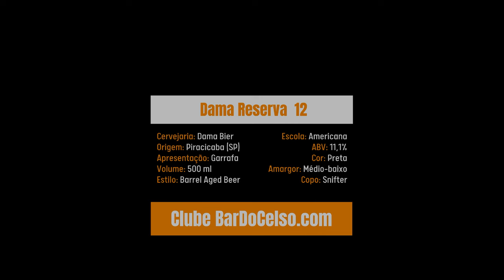Degustação da cerveja Dama Reserva 12 - Clube BarDoCelso.com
Degustação e análise da cerveja Dama Reserva 12,  feita por Luís Celso Jr. do blog e clube de cervejas BarDoCelso.com. A Dama Reserva é uma das séries de cerveja mais tradicionais do Brasil. E uma das primeiras cervejas maturadas em madeira a chegar comercialmente no mercado - a maior parte fica apenas no circuito dos festivais. Ela sempre muda de estilo e de barris utilizados para fazer o blend. Esse ano é a vez da Dama Reserva 12, uma Russian Imperial Stout que passou por barris de carvalho europeu e americano que anteriormente envelheceram cachaça. A maior quantidade dessa cerveja maturou por 9 meses, com utilização também de barris de 6 meses e 3 anos para o blend final.

* Mande este vídeo para os apreciadores de uma boa cerveja! *

Quer conhecer mais sobre este vasto mundo da cerveja artesanal?

Parcerias, orçamentos, eventos ou imprensa?

Se você também quer ser um Sommelier de Cervejas

Quer saber por onde anda o Celso e o que ele anda bebendo?
Segue ele no Insta que lá tem sempre muita informação e novidades.

Mas se você gosta mesmo é do Facebook,
tem BarDoCelso.com por lá também!

Você também pode ouvir ele na coluna
" Sexta é dia de cerveja " da CBN.

E se você prefere uma boa leitura, tem a coluna dele
"Cerveja Artesanal Curitiba" no Jornal Plural.

Quer saber mais sobre o Celso, o blog ou o clube de assinaturas?

O Celso está em todos os lugares
para sempre apresentar o melhor conteúdo.
Porque ele é um apaixonado por cervejas como você!

Saúde!
E boas cervejas pra todo mundo.